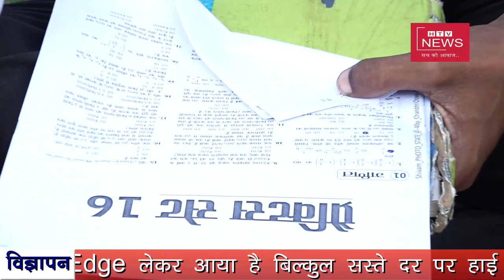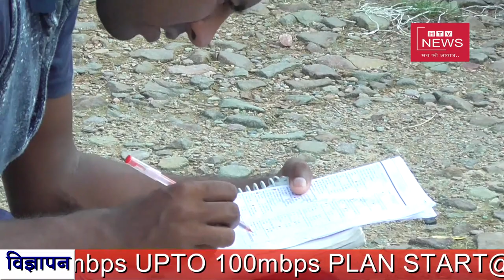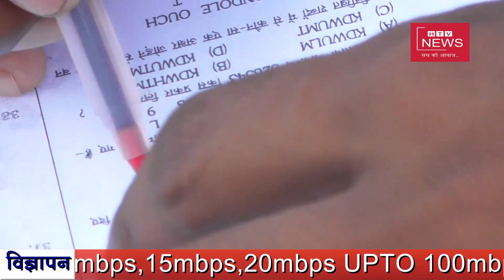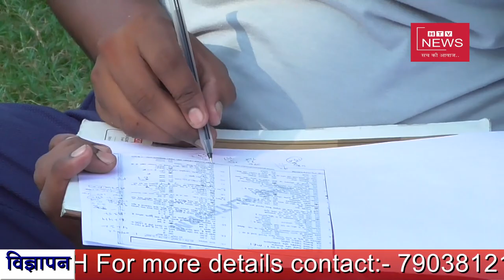चुनावचौपाल मोतिहारी के युवा क्या सोच रहे हैं इस बार ? देखिए "चुनाव चौपाल" M S Collage मोतिहारी से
चुनाव चौपाल

                                DEN 155